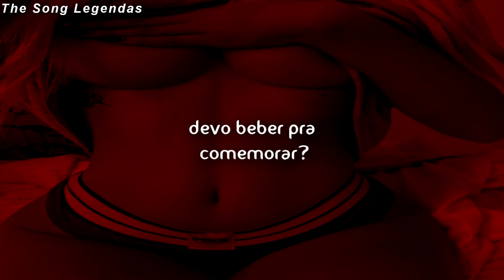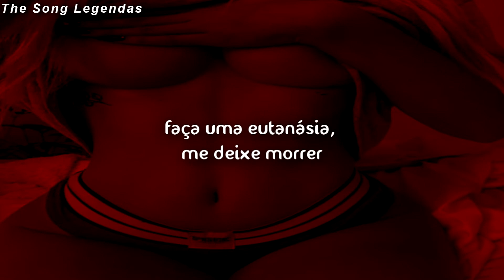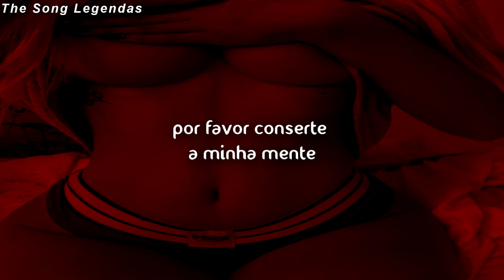the self-escape // woman [tradução]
lyrics:

You want to
Take it slow
Leaving me
Home & broke

No, I won't get mad
Yes, I want you back
Just tell me woman

Should I drink to celebrate?
Or should I get drunk and cry?
Medicate me, let me live
Euthanize me, let me die

Tell me woman
Tell me woman

It's 2am already
I'll wake up at 5
Been sleeping 3 hours lately
Please make up your mind

Tell me woman